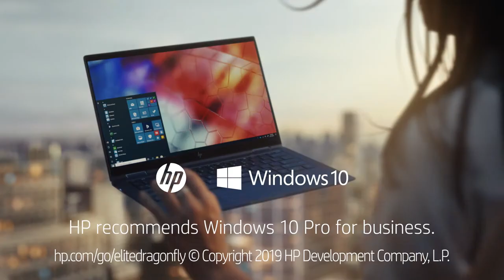The HP Elite DragonFly | World’s Lightest Compact Business Convertible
Starting under 1kg, the HP Elite Dragonfly gives a new level of
freedom to those on the go.